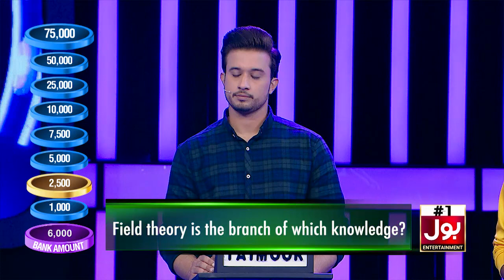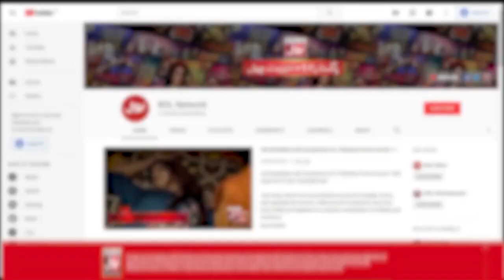Smallest Note In Pakistan Currency? | Akhri Khilari Kon? | Sanam Jung Show | BOL Entertainment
Smallest Note In Pakistan Currency? | Akhri Khilari Kon?